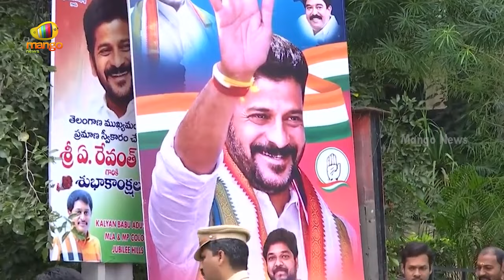New Convoy Vehicles For Telangana CM Revanth Reddy | Congress Party Latest News | Mango News